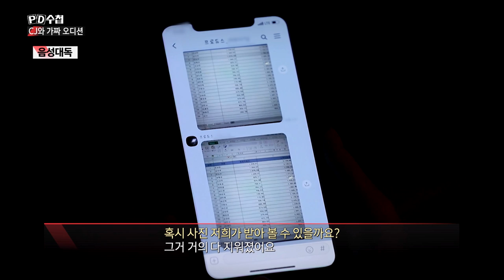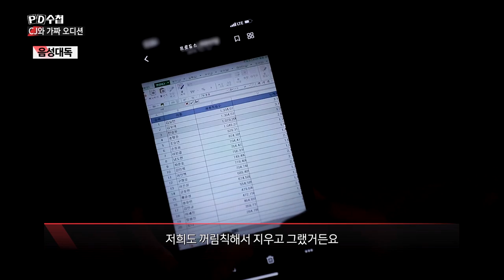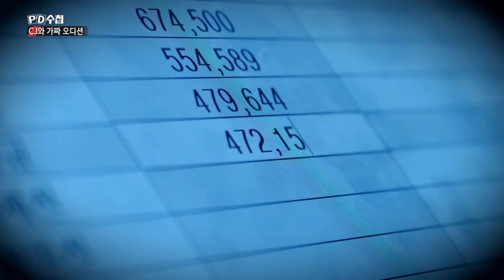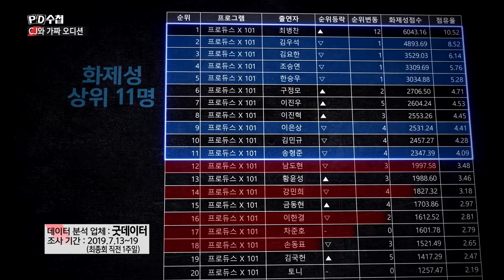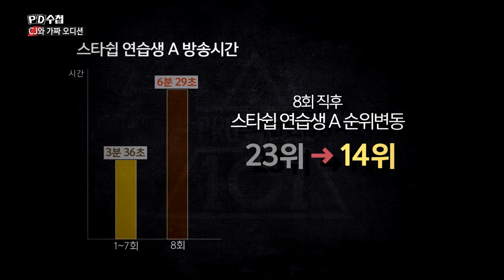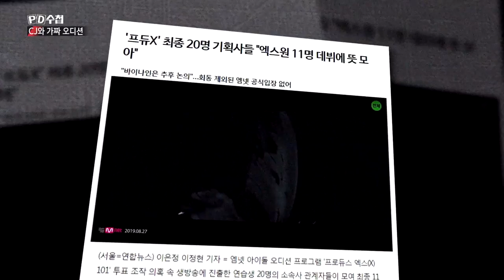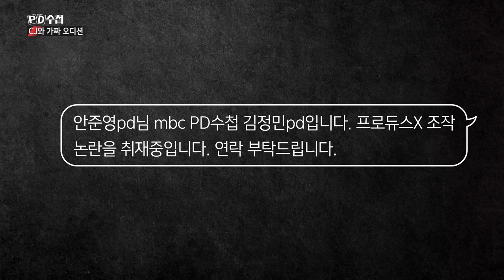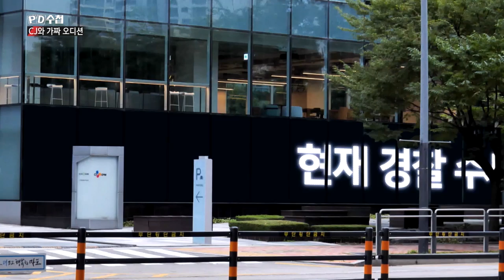4) PRODUCE X 101 참가자들, "PD픽은 사실이다" - PD수첩 'CJ와 가짜 오디션' (10월15일 화 밤11시5분 방송)